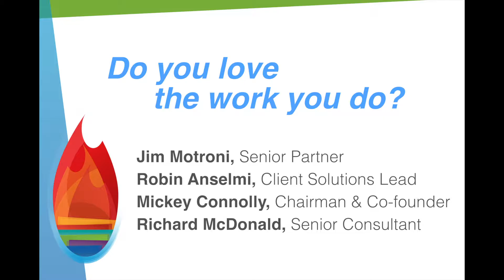Do you love the work you do?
What percentage of your time would you say you are absolutely in love with the work you're doing?

Our ability to enjoy the contributions we make at work is not just a soft topic, but actually impacts productivity and the quality of the work being done. Have you given yourself and your team the space to reflect on how to make this a priority?

An impactful anecdote on the importance of having joy in your work.

TRANSCRIPT:

[ROBIN ANSELMI] For me I think one of the other things that’s really different about us is that when we come in, because of the work that you just explained, we are listening so deeply that we get what it is that they’re facing so quickly that they actually forget that we’re not them. They forget that we’re not actually part of them, and I think it’s because we actually very quickly understand what’s actually at the source of the issues they’re facing in a way that they figure we would have had to have been there 20 years to really understand.

[MICKEY CONNOLLY] That’s why I love the moment that happens, as y’all know over and over again, where people gripe about consultants in front of us.

[ROBIN] To us!

[MICKEY] Because they forget that we actually are that.

You just reminded me of something else too in what you said which, you know I think, and it relates back to what you were talking about, too. This issue of having people enjoy work. For a long time that was considered to be soft but there’s more and more bodies of research that are showing that the quality of people’s relationship to their work is actually shaping the quality of the work. And the health issues that companies are actually bearing the brunt of from people who have stress-related issues.

A few weeks ago when I was in Australia and Colin and I were working with a client there, he asked the CEO something when we were preparing for this day with his top 200. Colin, as you know, he’ll ask bold questions. And the CEO was saying, “well, is there anything else?” and Colin said, “I have one other thing.” He said, “well I think we’re pretty ready.” Colin said, “we are but I just have one other question. What percentage of your time would you say you are absolutely in love with the work you’re doing?” And the CEO, he literally sat back a little bit in his chair and he said, “I don’t know, 30 or 40% of the time.” And Colin said, “is that acceptable to you?” And the man stopped and he said, he was very quiet and he said, “no, that’s not.” And he went in front of his top 200 and he told them about that conversation and he said, “I’ve decided that what’s minimally acceptable is that I need to get to 60% this year and I want all of you to get there too.”

I think it is a big part of the difference we make is we’re integrating people’s natural human desire to be satisfied with breakthroughs in productivity and performance. And that’s worth doing.